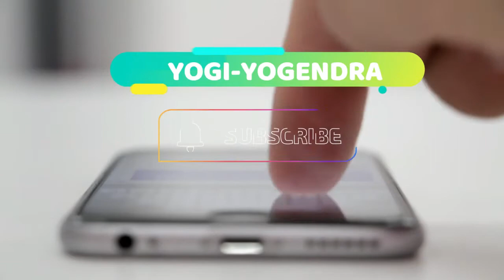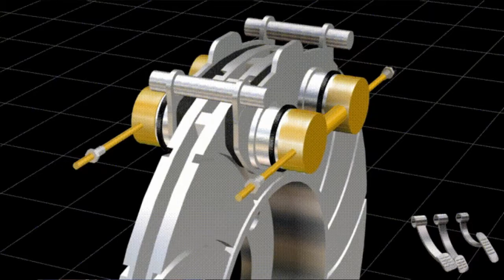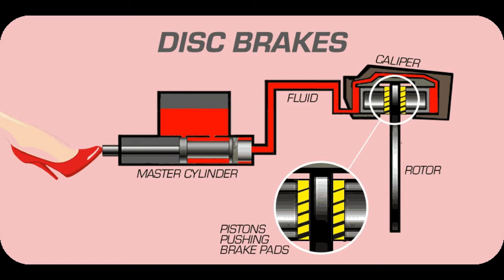DISK VS DRUM BRAKE // YOGI YOGENDRA// AUTO GALAXY OFFICIAL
@youtube creator

Welcome to the AUTOGALAXY Official YouTube channel
I am YOGI-YOGENDRA , M.Tech (Mechanical Engineer )
6 year Experienced from training and study
2 year experienced from automobile industry

WELCOME TO THE AUTOMOBILE Official

6 year Experienced from training and study
2 year experienced from automobile industry

In this channel we provide all type of mechanical and automobile latest news and working of all parts in hindi with Motivational Speech .
1.You must watch my playlist ""AUTOMOBILE SPECIAL SERIES ""
2. Short video from GK video
3. Short Motivational video
4.Story Mode motivational video

OUR SOCIAL SITE LINKS  ARE HERE.

2ND OUR YOUTUBE CHANNEL {AUTOGALAXY OFFICIAL}